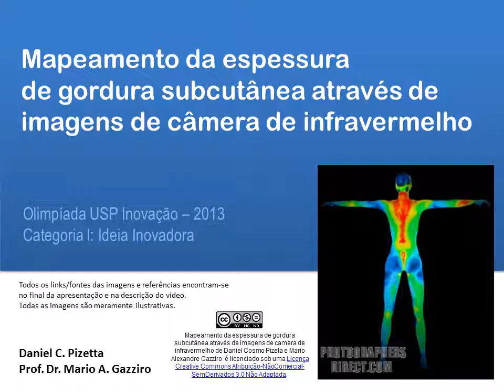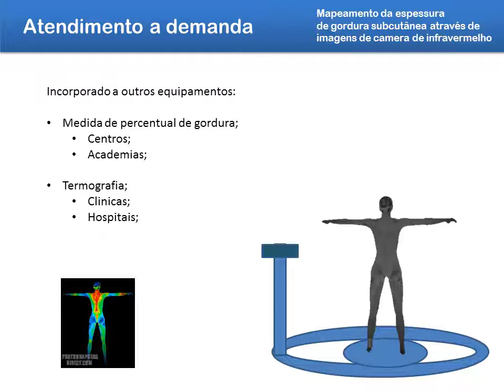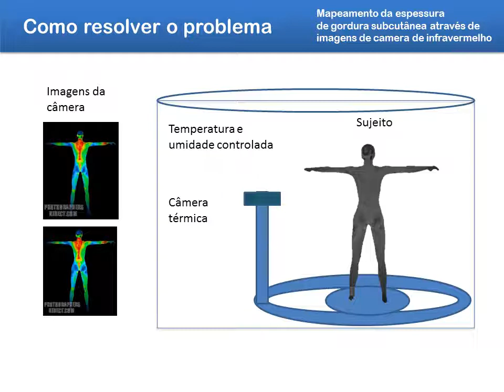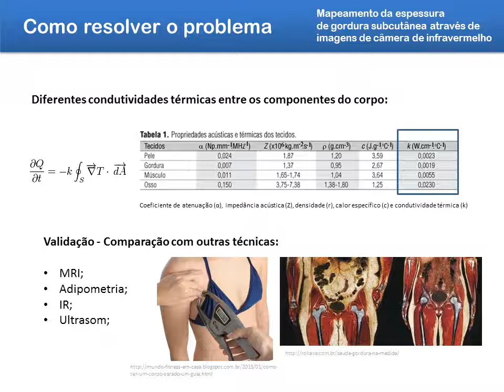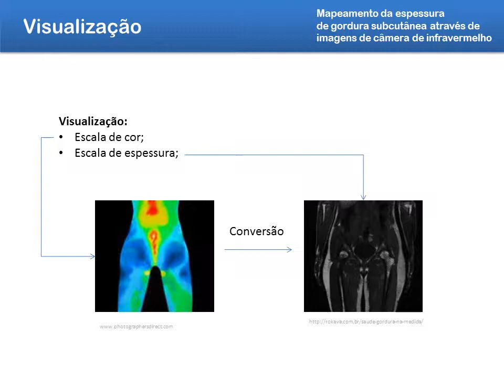Olimpíada USP Inovação - Mapeamento da espessura de gordura por câmera de IR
Olimpíada USP Inovação 2013 - Categoria I - Ideia Inovadora
Daniel C. Pizetta e Mario A. Gazziro

Diferentes técnicas tem sido desenvolvida para aferição ou mapeamento da gordura, em especial da gordura localizada. Esta última é uma das mais perigosas para o corpo humano, ter uma mapa de sua localização e espessura seria de grande valia para análise de risco, controle físico ou para execução de remoção de gordura como lipoaspiração e lipocavitação. Dos métodos existentes até hoje para mapeamento da gordura localizada todos fazem contato com o paciente/cliente, são inviáveis financeiramente ou não conseguem mapear de forma contínua e precisa a gordura localizada.

O equipamento tem a possibilidade de ser incorporado em equipamentos já existentes como os que medem percentual de gordura - encontrados em clínicas e academias, ou nos termografos - que são utilizados para detectar enfermidades através da aferição da temperatura localizada em clinicas e hospitais. Deste modo o paciente/cliente pagaria ou faria um exame como outro qualquer seja a pedido médico ou acompanhamento fisiológico. Utilizando este método pretende-se reduzir o tempo para realização do exame, aumentar a área de análise, melhorar a independência do executor da medida e trazer melhorias no conforto ao paciente.

A partir de uma câmera de infravermelho pode-se fazer uma filmagem completa do paciente/cliente de modo a mapear a temperatura e suas variações. Num ambiente climatizado, controlando temperatura e umidade, consegue-se ter todas as variáveis necessárias para a utilização da fórmula de fluxo de calor entre materiais diferentes onde resta uma unica variável que é a espessura do material, no caso a gordura, conhecidas também as constantes de condutividade térmica e demais que se fazem necessárias. Algoritmos fazem a conversão e análise de cada pixel imagem de forma a traduzir o mapa de temperatura e sua variação para o mapa de espessura de gordura.  Desta forma há a necessidade de rotacionar a câmera ao redor do paciente/cliente ou vice-versa de modo a produzir a imagem completa do corpo para se aplicar os métodos já conhecidos.

Mapeamento da espessura de gordura subcutânea através de imagens de câmera de infravermelho de Daniel Cosmo Pizetta e Mario Alexandre Gazziro é licenciado sob uma Licença Creative Commons Atribuição-NãoComercial-SemDerivados 3.0 Não Adaptada.